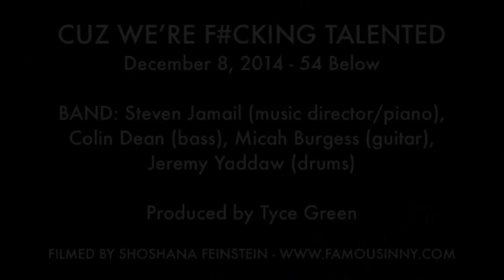Katie Rose Clarke - "Today" (Steven Jamail & Katie Rose Clarke)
CUZ WE’RE F#CKING TALENTED
December 8, 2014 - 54 Below

BAND: Steven Jamail (music director/piano), Colin Dean (bass), Micah Burgess (guitar), Jeremy Yaddaw (drums)

Produced by Tyce Green